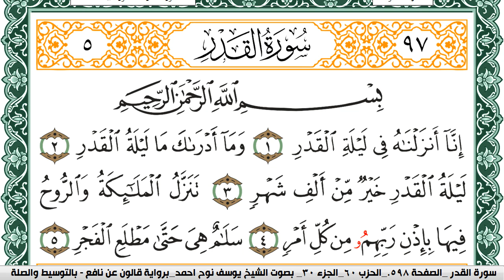سورة القدر مكتوبة يوسف نوح احمد Surah Al kadr برواية قالون عن نافع بالتوسيط والصلة | كنوز الهدى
الكلام الذي في الأسفل لغرض نشر المقطع فقط :

كنوز الهدى

كنوز الهدى,
كنوز الهدي,
كنوز,
الهدى,
الهدي,
قران كريم
قرآن كريم
قرءان كريم
قران
قرآن
قرءان
القران الكريم
القرآن الكريم
القرءان الكريم
القران
القرآن
القرءان
قران كريم,
قران كريم,
KonoozAlhuda
konoozalhuda
konooz
Konooz Alhuda